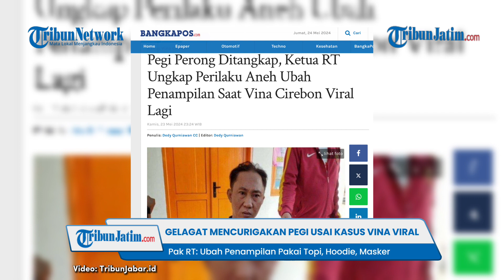Usai Kasus Vina Viral, Gelagat Aneh Pegi Diungkap Pak RT: Ubah Penampilan Pakai Topi, Hoodie, Masker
TRIBUNJATIM.COM - Ketua RT setempat mengatakan Pegi alias Perong mengubah penampilan seusai kasus Vina viral kembali.

Pasalnya, Pegi langsung menggunakan pakaian yang tertutup seperti memakai hoodie, masker, dan topi.